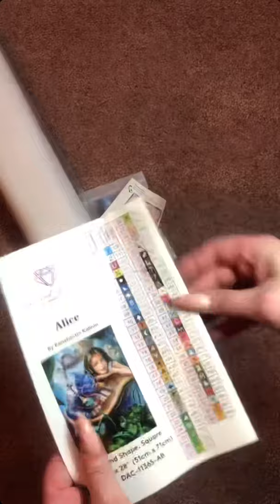Diamond Art Club - Alice Reveal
Ooooooh I’m so excited for this one! She is beautiful! The canvas is velvety soft! The symbols are clear! The Drills are beautiful and vibrant!

This is from Diamond Art Club.

Drills - Square
Technique - One Drill at a time with tweezers

I am starting a new little hobby. If you are a diamond art lover and have extra diamonds from your projects, (square or round, I don’t discriminate 😉), I’d love for you to mail them to me. I will create a masterpiece from your leftovers. Who knows what creations I’ll come up with? 🤷🏼‍♀️ The possibilities are endless. I will also pay for the shipping. 😁 All you have to do is put them in a box and send them my way.